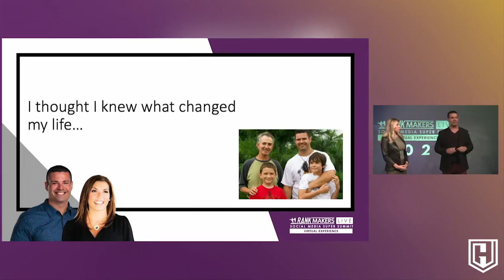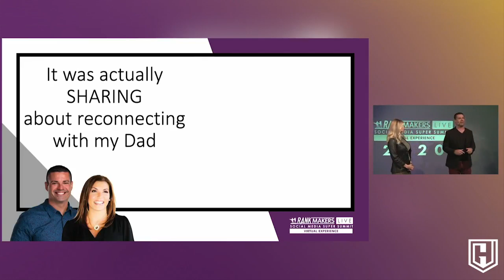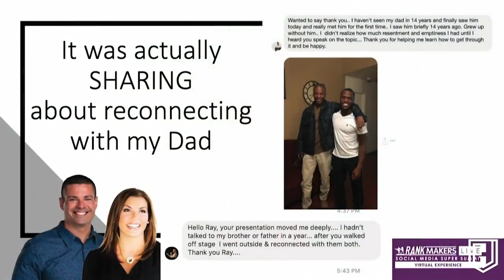Ray Higdon On How He Changed His Life From Rough Beginnings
An exclusive clip from Rank Makers Live 2020!

Who's ready for this year's event?!

Considering Coaching? Check out my Work with Me tab and Survey where we Help People Everyday.